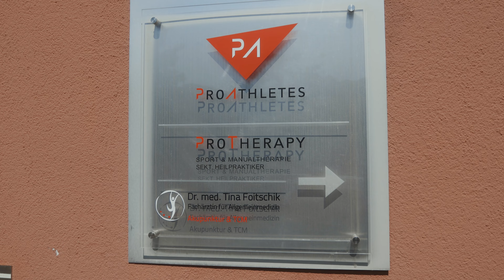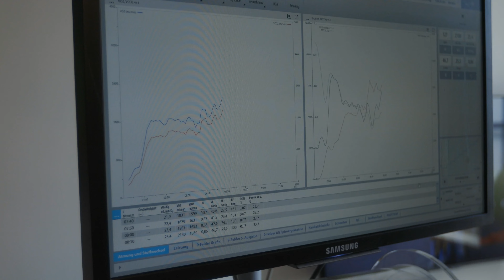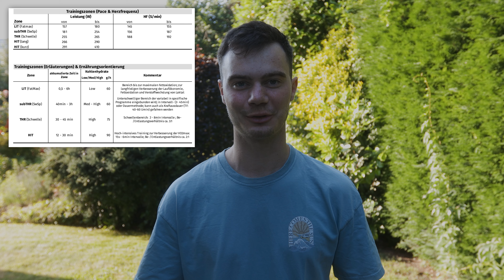Leistungsdiagnostik wie die Profis. (FTP-Test) | BECOMING AN IRONMAN EP08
💡 Das hier ist die achte Folge meines Projektes "Becoming an Ironman". In dieser Episode mache ich eine Leistungsdiagnostik fürs Radfahren bei ProAthletes in Köln. Darauf habe ich mich lange gefreut und endlich ist es so weit. Wir haben einen Stufentest, einen Rampentest (FTP) & einen Senkentest gemacht. Dabei wurde immer Laktat gemessen.

❓Was ist Becoming an Ironman?
Ironman 70.3 Vorbereitung auf Vanreise quer durch Europa. Ich werde im September meinen ersten Ironman 70.3 in Zell am See machen. Darauf möchte ich mich innerhalb von 6 Monaten vorbereiten während ich mit meiner Freundin quer durch Europa auf Vanreise bin. Diesen Weg möchte ich auf YouTube mit Videos im Zwei-Wochen-Takt festhalten. Ich möchte Travelvideos mit Trainingsvideos verbinden. Triathlontraining an den schönsten Orten Europas!

✅ 10€ Rabatt mit dem Code »» Tibor10 »» im Shop von Orthomechanik auf Massagepistolen für eine bessere Regeneration!

🎥 MEIN VIDEOEQUIPMENT
Zweites Objektiv
Laptop Ständer

🏊🏻‍♂️🚴🏻‍♂️🏃🏻 MEIN TRIATHLONEQUIPMENT
Schnelle Brille

📚 MEINE BUCHEMPFEHLUNGEN
Der Ernährungskompass von Bas Kast
Was ich gelernt habe von John Strelecky
Fische, die auf Bäume klettern von Sebastian Fitzek
Das Buch eines Sommers von Bas Kast
Factfulness von Hans Rosling

Videokapitel:
0:00